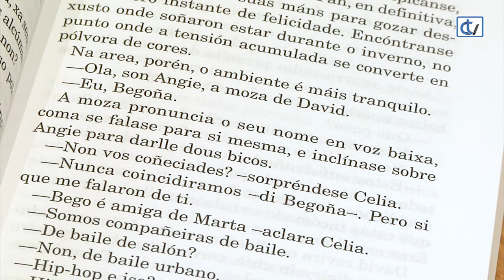Libraría Couceiro: santoamaro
Unha cuadrilla de rapaces e rapazas disponse a gozar do verán tras o cal, posiblemente, os seus camiños se afastarán para sempre. Despois dunha noite de festa acaban na praia de Santo Amaro, onde prometen xuntarse nas madrugadas dos sábados para bañarse no mar e conversar. Nese único escenario van agromando as relacións e os segredos, a amizade e a traizón, os medos e as feridas.